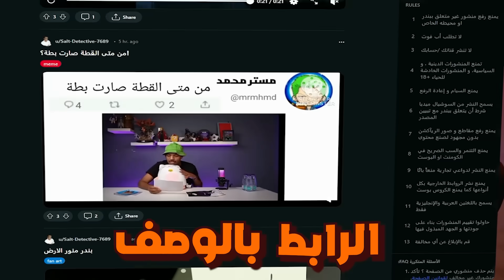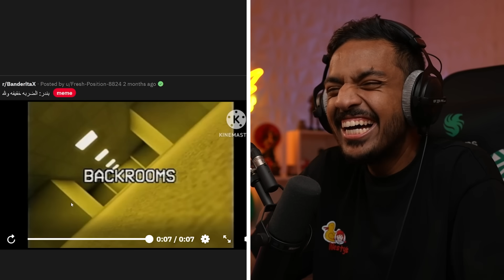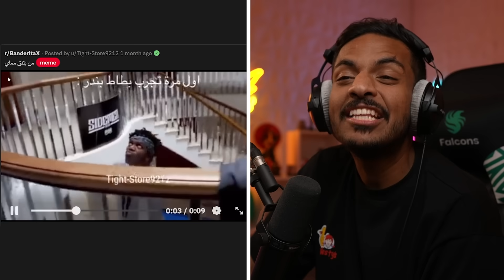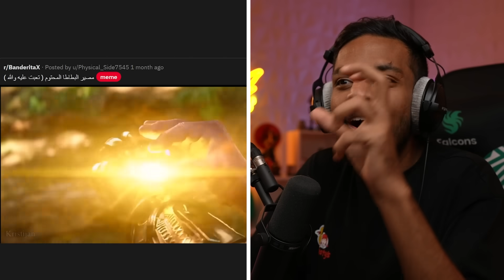ميمز بندريتا : قصة التمثال 🗿 !